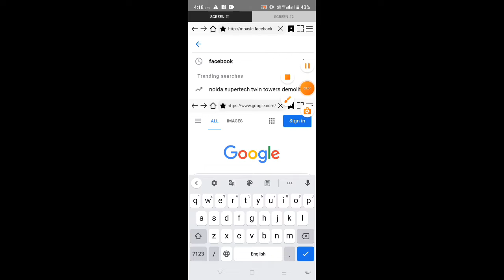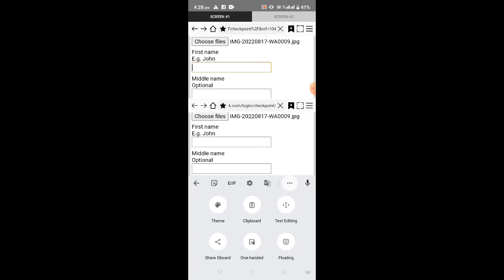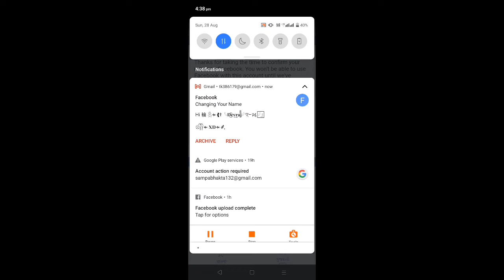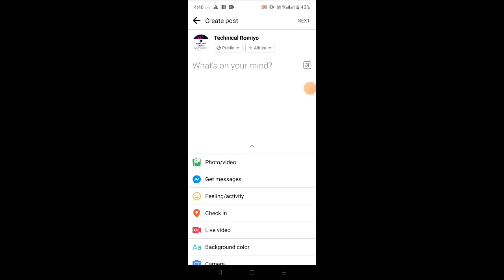FACEBOOK REACTOR UNIQUE NAME ID KESE BANAYE|| HOW TO LONG UNIQUE NAME ID 2022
SO HELLO GUYS AAJ KI VIDEO ME HAM APKO SIKHANE VALE FACEBOOK LONG UNIQUE REACTOR ACCOUNT KESE BANAYE SO GUYS VIDEO KO PURI TARHA WACH KARNA AND CHANNEL PE NEW TO CHANNEL KO SUBSCRIBE KARNA JITNA JAYDA HO SAKE SHER KARNA